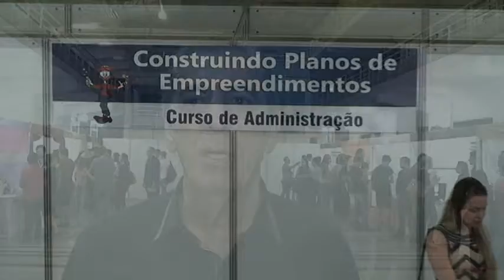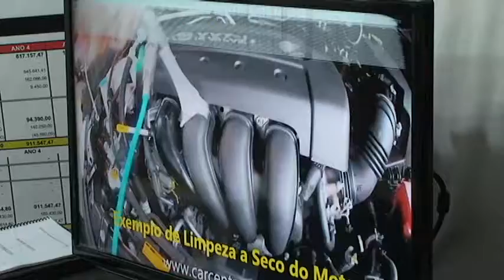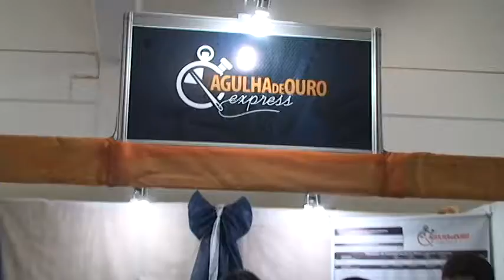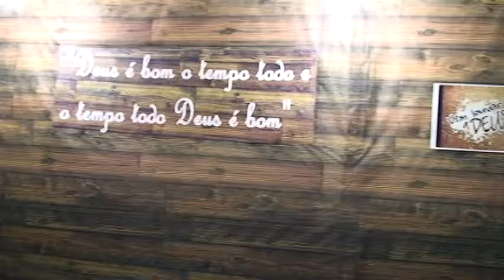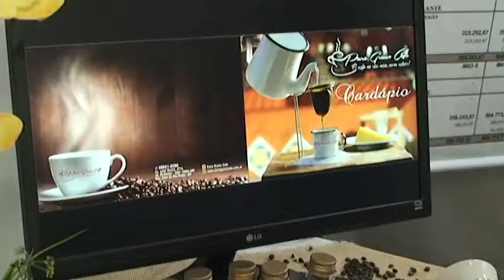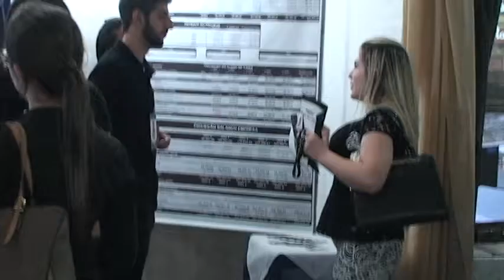9º Construindo Planos de Empreendimentos Curso de Administração UNORP 2016